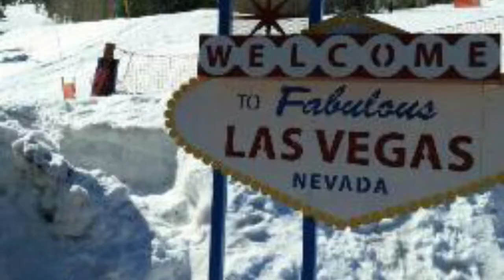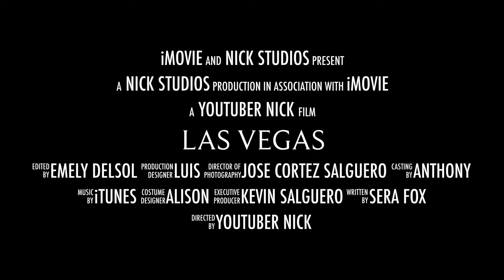Las Vegas Trailer